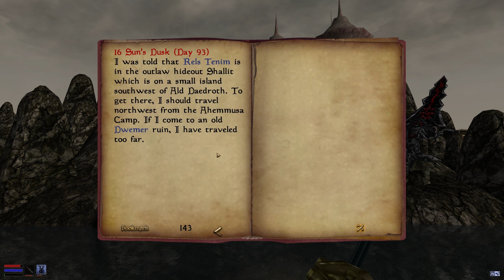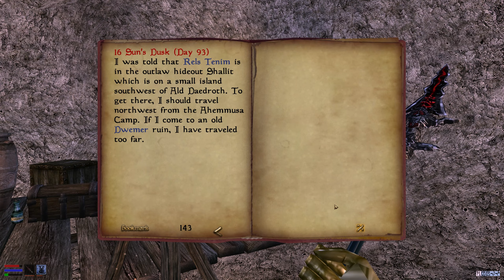Let's Play The Elder Scrolls III: Morrowind - Part 25